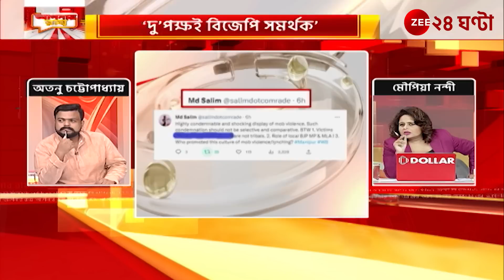Apnar Raay: 'কীভাবে সংবিধানের ১৫ ও ১৬ ধারা লঙ্ঘন করলেন একজন আইপিএস!': অতনু | Zee 24 Ghanta